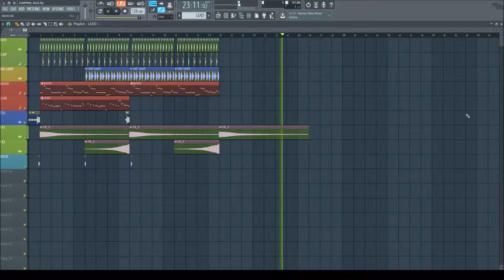Justin Mylo - Jumping Jack [FL STUDIO REMAKE]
Listen my REMAKE of Jumping Jack !

LIKE the video and COMMENT to support me !

GiovanniBartoloDJ™